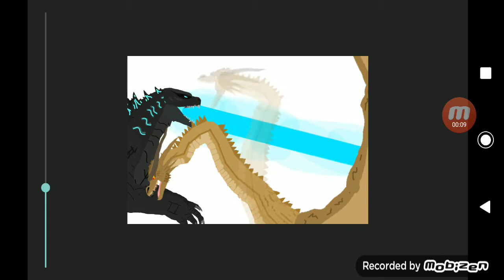Godzilla universe war of monsters movie (4/5)